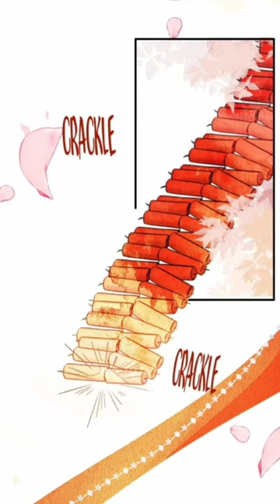Cute🥰Cre:Borum#bl manga manhua manhwa blmanhua blmanhwa shounenai historical shorts Sayoribl